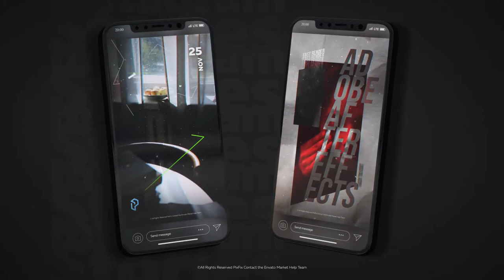Instagram Stories Slides Vol. 39